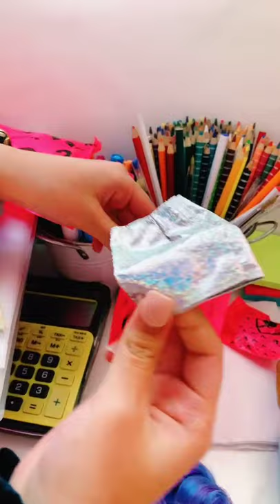barbie barbie barbie 🧜‍♀️🧜‍♀️ barbie mermaid series || 🧚‍♀️ boneka barbie putri duyung 🧜‍♀️